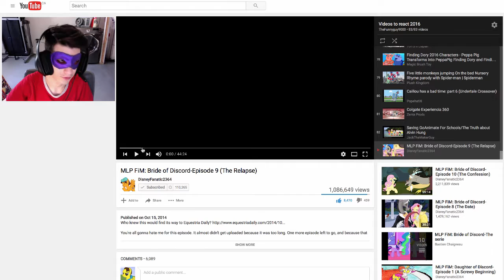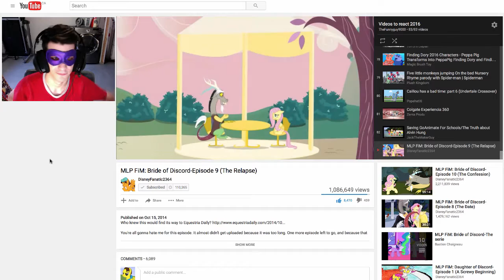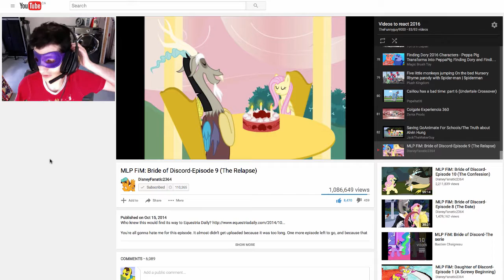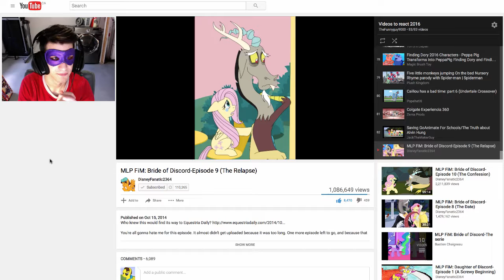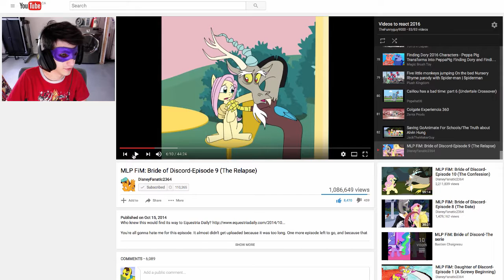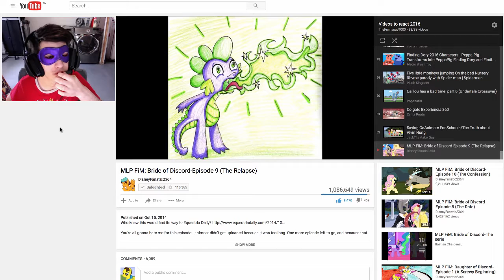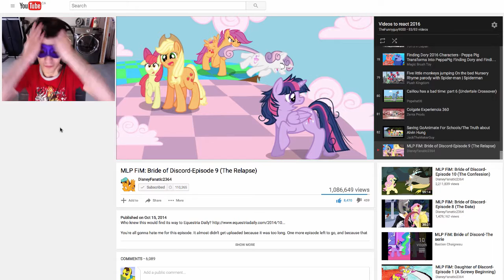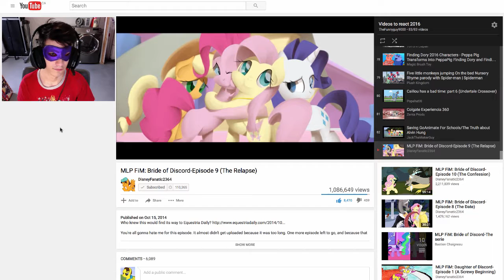THE BIRTHDAY PEGASUS | Let's Watch Bride of Discord #17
Happy Birthday Flutter Flutter Shy Shy